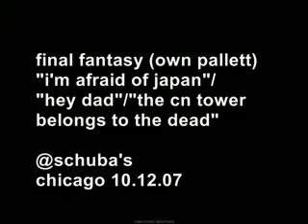final fantasy - ...afraid of japan/hey dad/the cn tower...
canadian indie band final fantasy (aka owen pallett) performs a "medley" of three, full-length songs at schuba's in chicago:

     "i'm afraid of japan"
     "hey dad"
     "the cn tower belongs to the dead"

features overhead projector animation by stephanie comilang